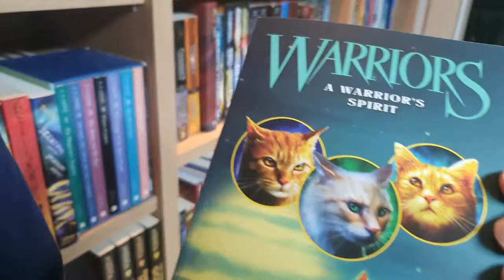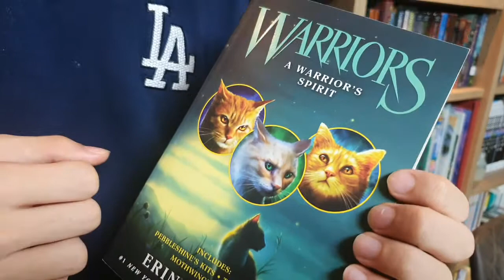[BookQuester] Warriors - A Warrior's Sprit ; REVIEW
* Warriors Novellas #16-18
* by Erin Hunter
* An audio collection of three thrilling, never-before-seen novellas in the #1 nationally bestselling Warriors series: Pebbleshine's Kits, Tree's Roots, and Mothwing's Secret.
Discover untold stories about three cats of the warrior Clans: a SkyClan warrior who lost her way during her Clan's journey to the lake; the origins of the cat with an unusual ability to speak to the dead; and a new medicine cat's winding path to her ultimate destiny.
Spectacular new adventures await both first-time readers and dedicated fans of the series that has sold more than twenty-six million copies! (goodreads)